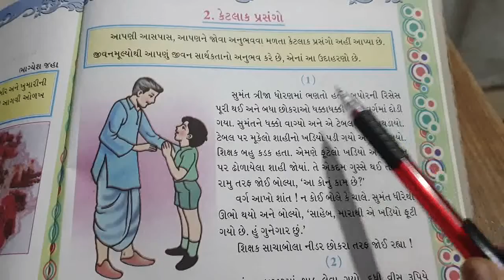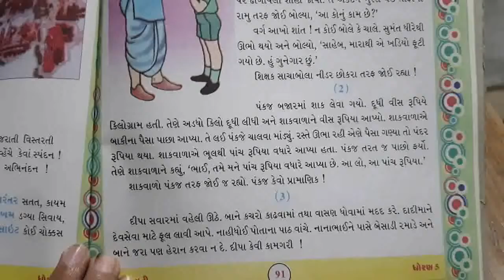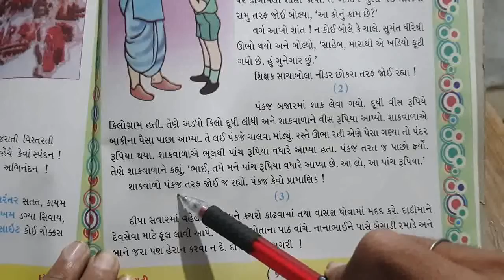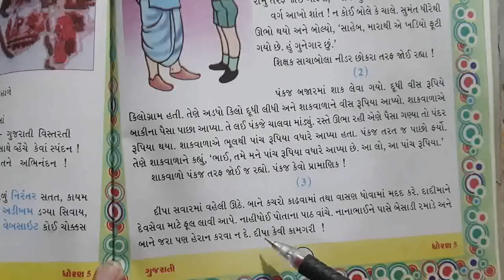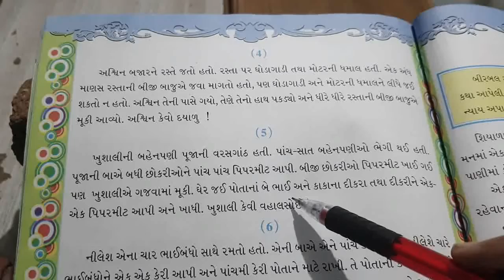std 5 gujarati 1 2 22